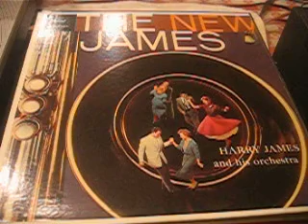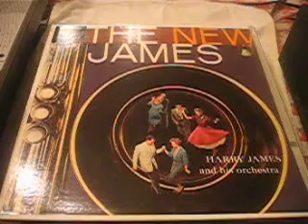The New James - Harry James & His Orchestra /Capitol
Harry James And His Orchestra ‎– The New James
Label:
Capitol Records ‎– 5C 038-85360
Format:
Vinyl, LP, Mono, Reissue
Country:
Netherlands
Released:

Genre:
Jazz
Style:
Big Band
Tracklist
A1 Fair And Warmer 4:15
A2 J. Walkin' 3:48
A3 One On The House 4:29
A4 Just Lucky 3:04
B1 Bangtail 4:38
B2 Warm Blue Stream 5:25
B3 Here's One 3:27
B4 Bells 2:21
B5 Walkin' On Air 4:54
Notes